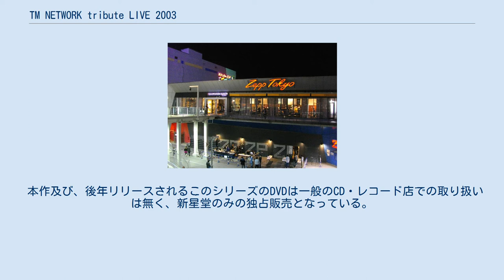TM NETWORK tribute LIVE 2003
『TM NETWORK tribute LIVE 2003』（ティーエム・ネットワーク・トリビュート・ライブ・2003）は、日本の音楽ユニットTM NETWORKが2005年4月8日にリリースした映像作品。
 「TM NETWORK tribute LIVE 2003」が行われたZepp Tokyo 翌年（2004年）の20周年に向けて「前夜祭」として行われた『tribute LIVE』シリーズ第1弾。
 コンセプトは、『普段お目にかかれない曲も披露する』と『原曲に忠実に演奏する』（80年代のTMのライブでは、アレンジや構成を変えてライブならではの演奏することが前提となっていた（TM NETWORK tribute LIVE 2005のパンフレットより）） 宇都宮隆、木根尚登の2人が中心となって、葛城哲哉、阿部薫、浅倉大介のサポートメンバー3人と共に行ったライブツアーである。
このツアーでは小室哲哉は不参加となっており、当時小室はglobeや他の面での活動が忙しかったためと思われる。
このツアーを行うにあたり、小室は自分の代役に浅倉大介を指名しており、内容についても本人公認のもと行われている。
 本作及び、後年リリースされるこのシリーズのDVDは一般のCD・レコード店での取り扱いは無く、新星堂のみの独占販売となっている。
 2003年6月27日Zepp Tokyoにて行われたライブ映像を収録。
 GIVE YOU A BEAT WILD HEAVEN GET WILD '89 DON'T LET ME CRY BEYOND THE TIME (メビウスの宇宙を越えて) FOOL ON THE PLANET THE POINT OF LOVERS' NIGHT 永遠のパスポート 1/2の助走 GIRL SPANISH BLUE VAMPIRE HUNTER D KISS YOU COME ON LET'S DANCE LOVE TRAIN YOU CAN DANCE SELF CONTROL SEVEN DAYS WAR ALL-RIGHT ALL-NIGHT DIVE INTO YOUR BODY